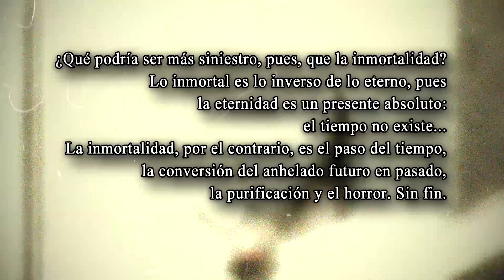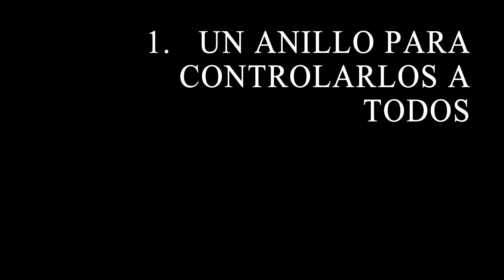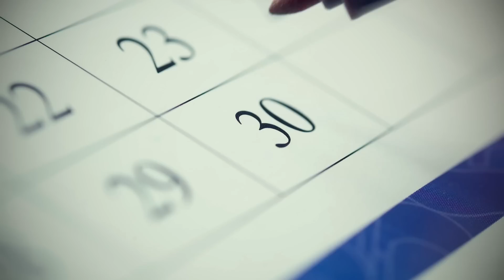El HORROR Existencial de la INMORTALIDAD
El horror  existencial de la inmortalidad es un tema interesante ahora que la ciencia y los ultra ricos están muy interesados en el tema.
Vamos a ver qué pasa con la eternidad.